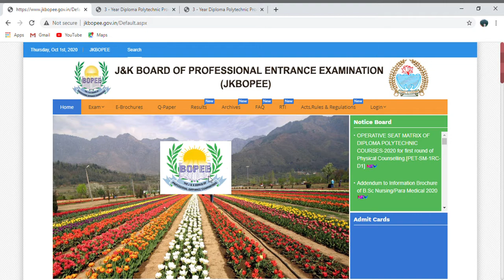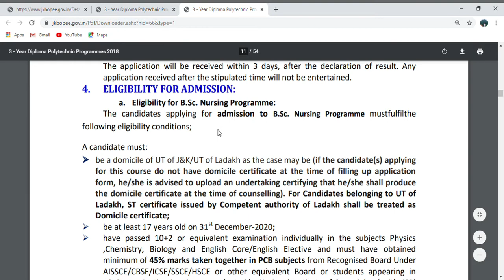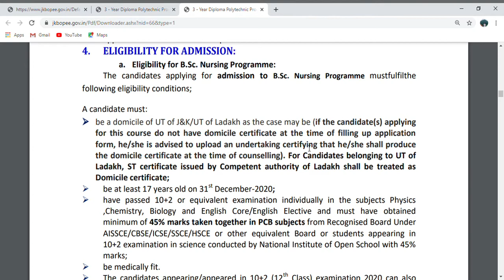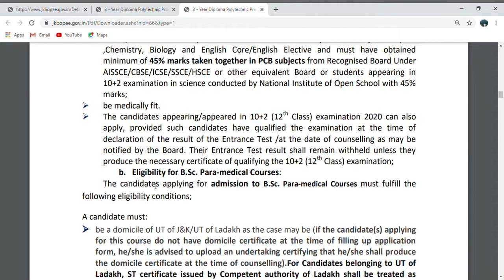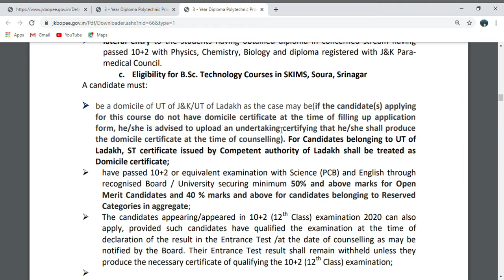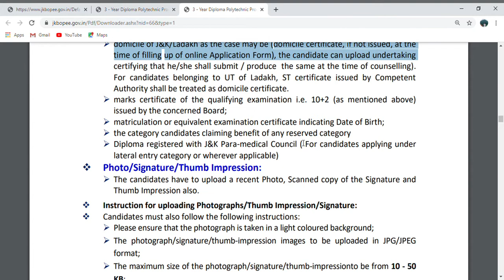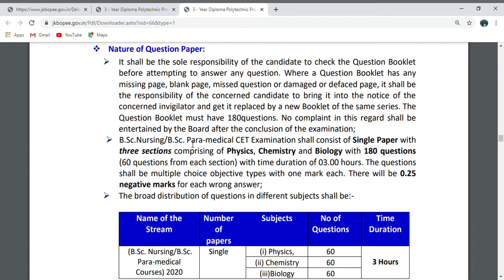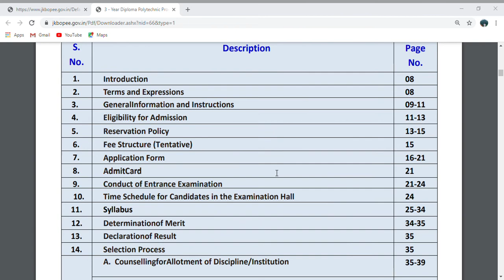JKBOPEE. Admissions 2020-21. (B.Sc. Nursing /B.Sc. Para-medical Courses etc).